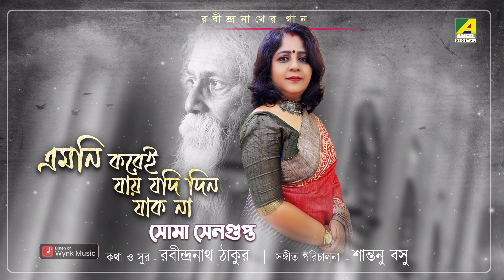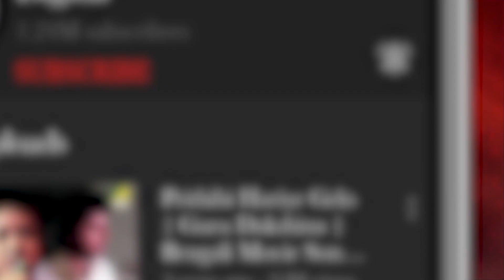Emni Korei Jay Jodi Din | Rabindrasangeet Audio Song | Soma Sengupta | Santanu Basu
Presenting Rabindranath Tagore Song "Emni Korei Jay Jodi Din" by Soma Sengupta from Album Emni Korei Jay Jodi Din.

Song : Emni Korei Jay Jodi Din
গান : এমনি করেই যায় যদি দিন
Album : Emni Korei Jay Jodi Din
Artist : Soma Sengupta
Writer & Composer : Rabindranath Tagore
Music Direction : Santanu Basu
Mood : Happy
Theme : Life
Music Track Recoding & Voice Dubbing - Studio Resonance
Mixed & Mastered By Sanjay Ghosh